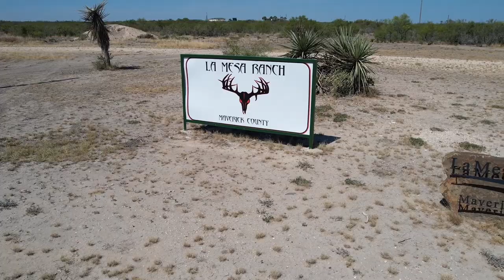South Texas Whitetail Deer Hunting - GIANT TYPICAL BUCK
On this episode we're hunting whitetail bucks in South Texas and we harvest one of the biggest typicals you'll ever see! South Texas is without a doubt a bucket list destination for all deer hunters. Congratulations to my clients on their great success!